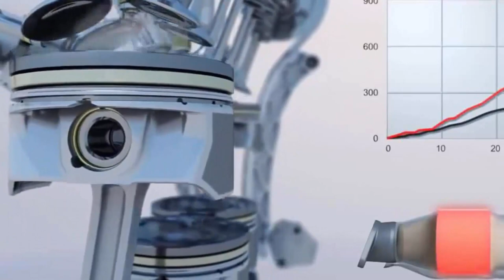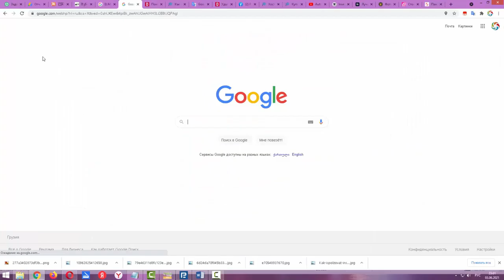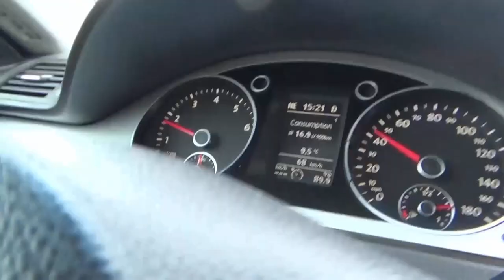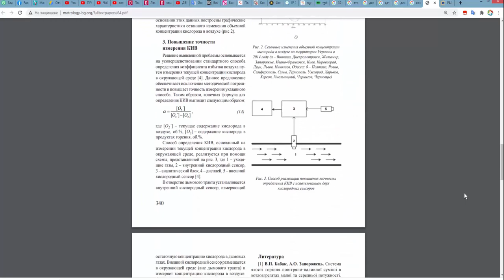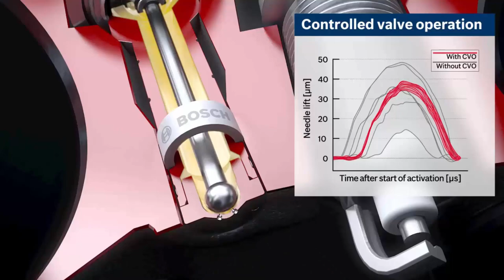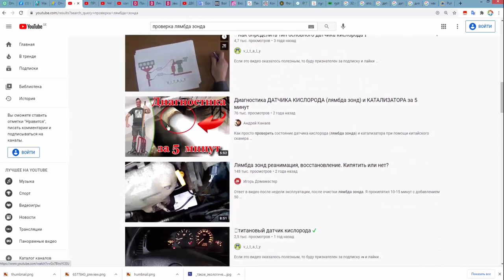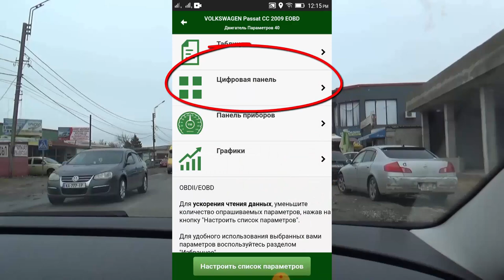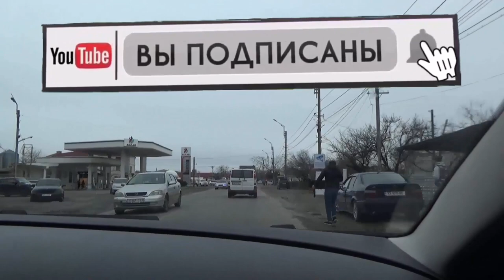Как устранить, победить троение, перебой двигателя, пропуски зажигания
Причины и как устранить, победить троение. Перебой, дергание двигателя, пропуски зажигания и выявление неисправности